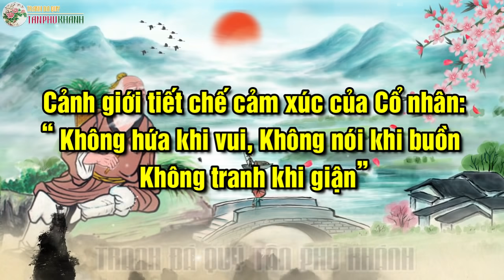Cảnh giới Tiết chế cảm xúc của Cổ nhân: “ Không hứa khi vui Không nói khi buồn Không tranh khi giận”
Con người chúng ta có bảy cung bậc cảm xúc và sáu ham muốn, sở hữu ta thường gọi là thất tình, lục dục. Một trong 7 thứ tình cảm trên thái quá cũng khiến cho tâm sinh lý con người xáo trộn mất bình tĩnh, không kiểm soát được mà có những hành động thiếu ý thức gây nên hậu quả tai hại.
Vì vậy, người xưa có câu: “Hỉ thời bất nặc, ai thời bất ngữ, nộ thời bất tranh”. có ý tứ là: “Không hứa khi vui, Không nói khi buồn, Không tranh khi giận.” đây thực sự là những kinh nghiệm là lời khuyên đối nhân xử thế giúp chúng ta cảnh giác, để có thể tiết chế tốt cảm xúc của mình, từ đó giúp cho cuộc sống của mình thông thuận hơn...